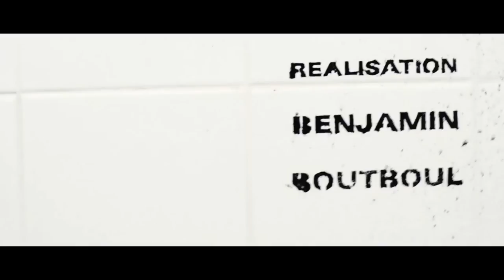Animal Noir - #8 CAROTTE MECANIQUE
Directed By: Benjamin Boutboul - Starring : Didier Priels - Image / Adrien Lengrand - Musique / Nicolas Perruchoud, Loïc Le Foll, Mandjou Ndiaye - Masques / Margaux Baert - Typographie / Thierry Thioux

In the urban jungle, six characters come across each other during the night. Between predators and preys, they embody during the episodes the beastly and taboo paths of human beings in search for identity.

During 25 one to two minutes episodes, you will witness the fall of mankind in and explosion of brutality and beastly impulses: who amongst those six will achieve to take their Black Animal mask?

Six personnages se croisent la nuit dans la jungle urbaine. Entre prédateurs et proies, ils incarnent l’espace de plusieurs épisodes les trajectoires bestiales et taboues d’êtres humains en quête d’identité.

Durant 25 épisodes de 1 à 2 min, vous assisterez au déclin du genre humain dans une explosion de violences et de pulsions animales : Qui des six réussira à enlever son masque d’Animal Noir?